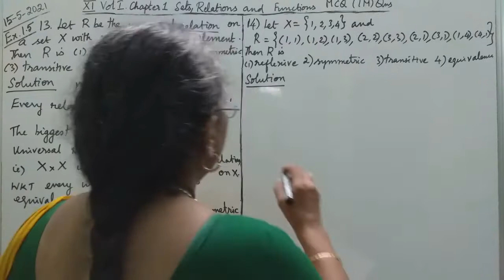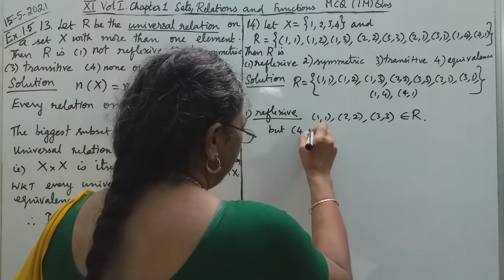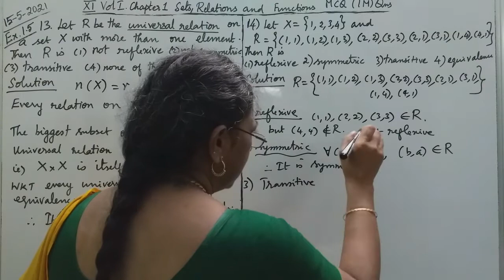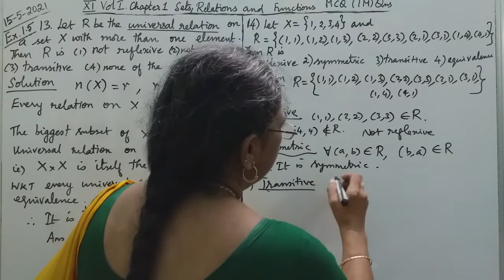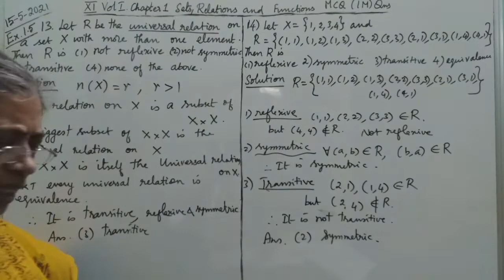MATHS WITH MAHAMUDHA : TN HSC +1 MATHS CLASS ROOM - MCQ Chapter 1